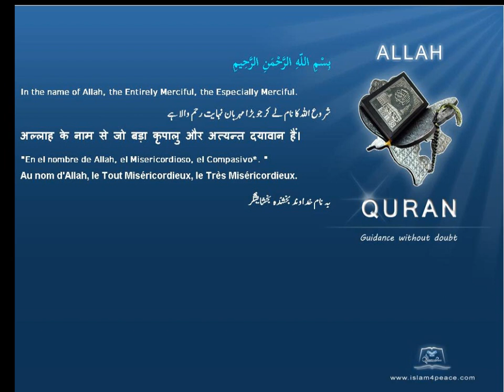Quran by Theme Indonesian Communications attempting to divine the future is forbidden Islam4Peace com